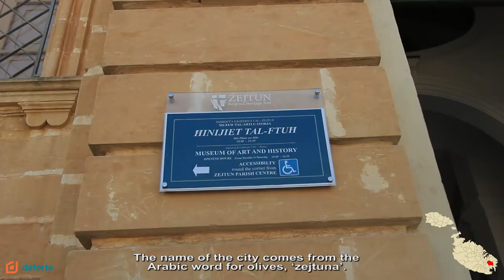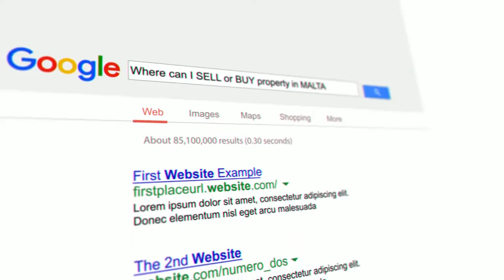Apartment in Fgura & Character House in Zejtun listed by Oriana Aquilina - TAP10254 & CHC6344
This time Oriana Aquilina​ has engaged into the marketing of another two fine properties namely an Apartment in Fgura and a Character House in Zejtun. Please contact her on 99249880 for an immediate viewing or follow the links for further information namely Thanks for your attention and good day.